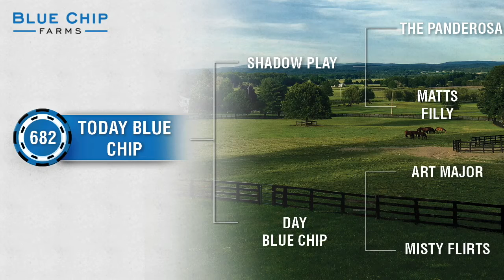HIP #682 TODAY BLUE CHIP - INSPECTION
Filly by SHADOW PLAY out of DAY BLUE CHIP selling at Harrisburg.

View the impressive 2020 Blue Chip Farms yearling roster